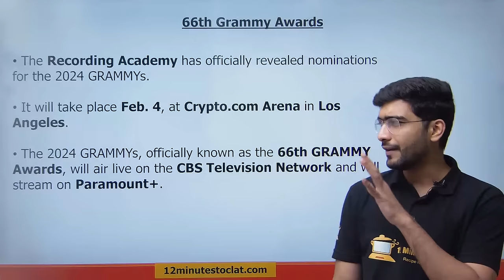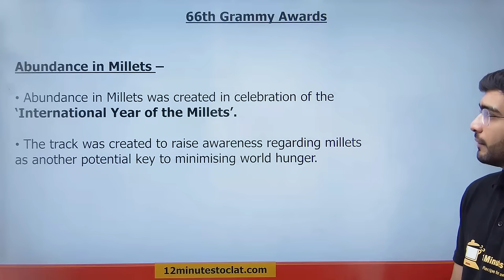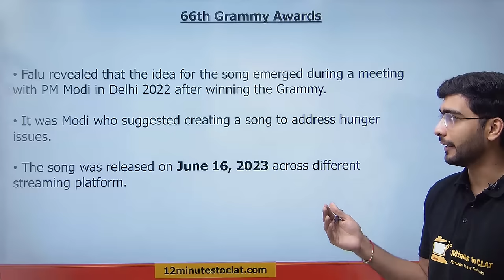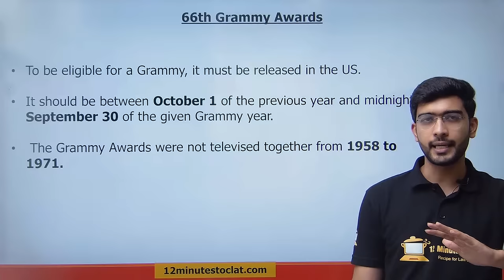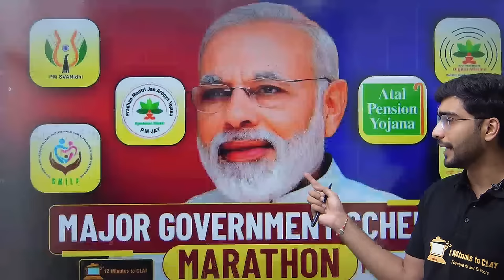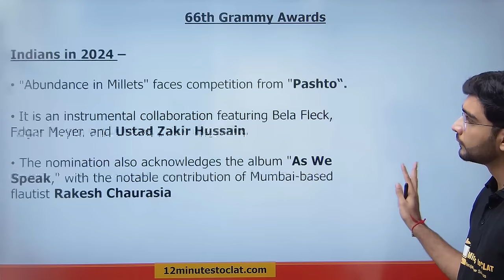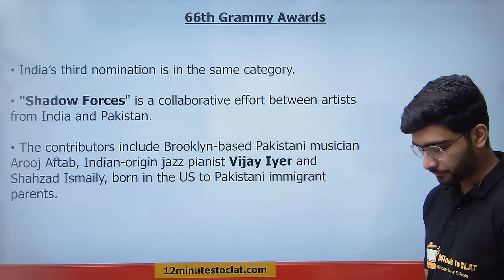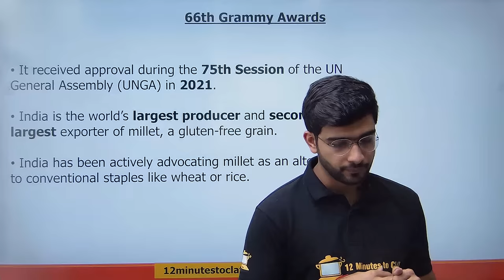Grammy Awards Nominates PM Narendra Modi I Current Affairs I Keshav Malpani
In this session, we will discuss one of the most important topics of recent times from i.e., Nomination of the Indian Prime Minister in the Grammy Awards. We will also navigate through the background aspect of this current affair, and discuss it in complete detail relevant from the perspective of all the law exams.